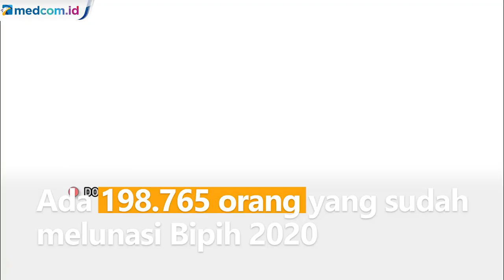Begini Prosedur Pengembalian Biaya Perjalanan Ibadah Haji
Pemerintah membatalkan pemberangkatan haji tahun 2020. Jemaah yang sudah melunasi Biaya Perjalanan Ibadah Haji (Bipih) dapat menarik kembali uang yang telah disetorkan.

Pengembalian dana jemaah haji diatur dalam Keputusan Menteri Agama No 494 tahun 2020 tentang Pembatalan Keberangkatan Jemaah Haji pada Penyelenggaraan Ibadah Haji 2020.

Calon haji yang memutuskan tak berangkat di tahun 2021 harus menyertakan sejumlah berkas pendukung. Setelah berkas lengkap, permohonan akan diverifikasi dan divalidasi oleh kepala seksi yang membidangi urusan Penyelenggaraan Haji dan Umrah pada Kankemenag atau kota. Jika dokumen dinyatakan lengkap dan sah, Kasi Haji akan melakukan input data pembatasan setoran pelunana Bipih pada aplikasi Siskohat.

Seluruh tahapan diperkirakan akan berlangsung selama sembilan hari. Dua hari di Kankemenag kabupaten/kota, tiga hari di Ditjen PHU, dua hari di Badan Pengelola Keuangan Haji dan dua hari proses transfer dari bank penerima setoran ke rekening jemaah.